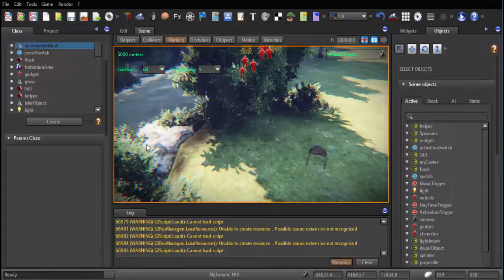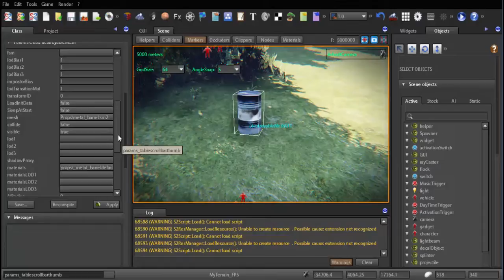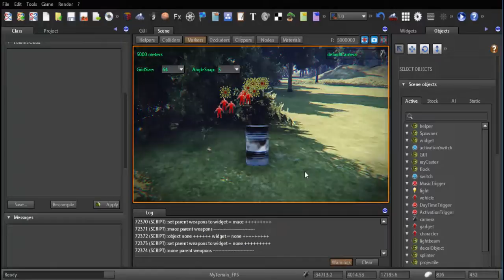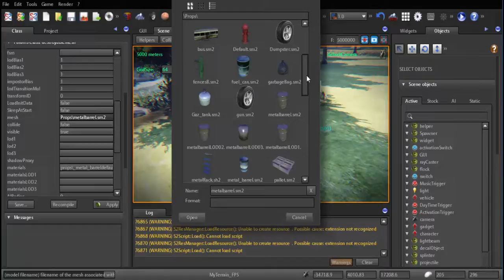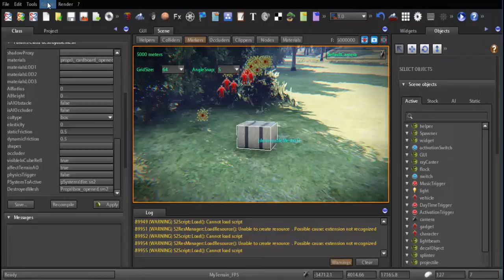DestroyableMesh Object-Class Panel-S2Engine HD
CHEAP PRICE, PAY ONCE, NO ROYALTIES, You pay $ 19.99 for version 1.4.6, you get free 1.4.7 and 1.4.8 and 1.4.9 , 1.4.10,1.4.11 versions, To learn S2Engine HD 1.4.6 can see the video tutorials S2Engine HD 1.4.5 and 1.4.6.